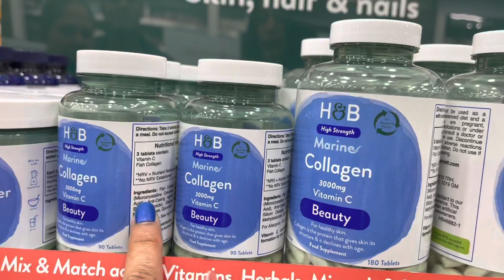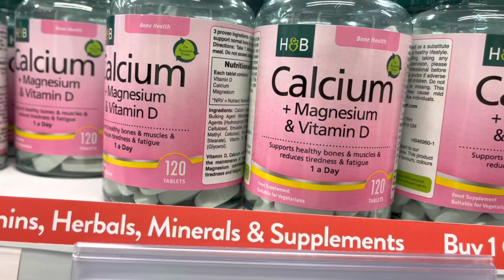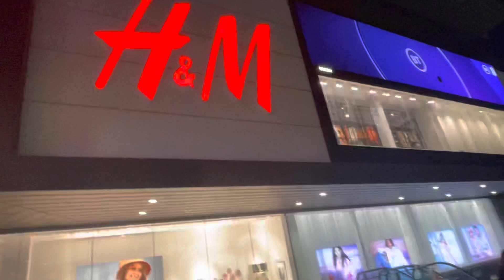বাংলাদেশের জন্য টুকিটাকি শপিং করতে যাচ্ছি সবাইকে নিয়ে! দেখা হয়ে গেল কুয়াশার সাথে!